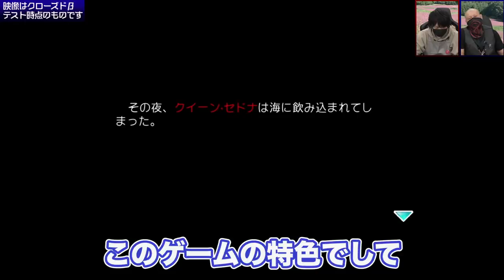【Elona Mobile】倫理観ぶっ壊れ！なんでもできちゃう伝説的ゲームのスマホ版【ロミアス爆殺】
実況などでつぶやかれる際は，こちらのハッシュタグでどうぞ！

▼タイトル
・「Elona Mobile」（LTGAMES GLOBAL）

2021年4月20日にリリースされた「Elona Mobile」が気になった人は，
ぜひ遊んでみてください！

▼出演者
中村悠一（ 声優 ）

お好きなタイミングでどうぞ！

また動画の保存期間に制限がありますのでお早い視聴をお勧めしております。

■提供
・LTGAMES GLOBAL

オリジナルイラストがあしらわれたTシャツやスカジャン，
「わしゃガチャ」モチーフのゴミBOX，ムービックイチオシのリフレクターなど，
さまざまなアイテムをご用意しておりますので，ぜひチェックしてみてください。